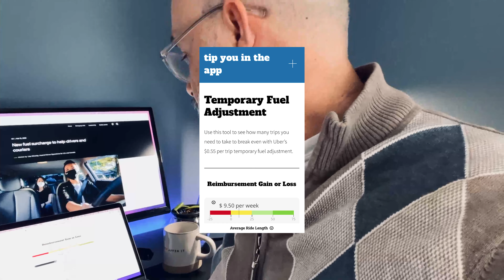Uber's Temporary Fuel Surcharge Details - Tip You In The App Episode 2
- It starts March 16th.
- You will be reimbursed $0.35 to $0.55 per trip depending on market and type of trip.
- It’s fully paid by the consumer and passed directly to the driver.
- You will get the reimbursement regardless of vehicle type or fare.
- It will lasts at least 60 days.

In my market, I will be getting $0.55 per trip for my UberX. And because I take short trips with an average of 69mpg, I'll make $42.00 extra per week. In fact, gas prices will have to go to $6.75 per gallon before Uber's Temporary Trip Reimbursement doesn't cover my increased fuel costs.

This is Uber's way of furthering their objective of getting drivers to take shorter trips and get EV cars. Shorter trips mean more trips, which means more $0.55 reimbursements. And their notice states that it doesn't matter what your vehicle is, so a Dodge Caravan getting 20mpg will get paid the same as a Tesla, not even using gas.
Adjusted Fuel Costs
EV (short trips)60mpg (short trips)35mpg (short trips)35mpg (long trips)30mpg (long trips)
Using .55 per mile temporary reimbursements and $4.34 cost of a gallon of gas.
Use this Google Sheet to make your own comparisons.

Taking short trips the Tesla EV will make money and a Prius will basically have all the weekly gas prices covered. Whereas a Dodge Caravan taking long trips but only getting 30 mpg will not see any significant differences in their weekly gas costs. Worse, Uber’s Temporary Fuel Adjustment is set for 60 days, and gas prices will continue to increase, maybe up to $5.00 a gallon!

Taking shorter trips pays better. You'll be able to accomplish quests quicker, and you can get more temporary trip reimbursements.